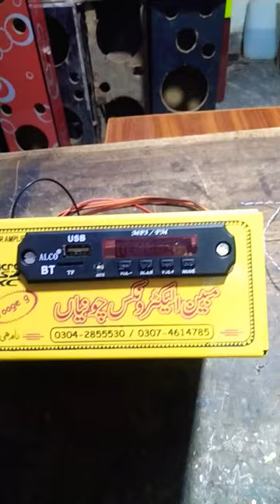tractor music system amplifier 35 + 35 power supply power tape tractor MP3 music#bluetooth device